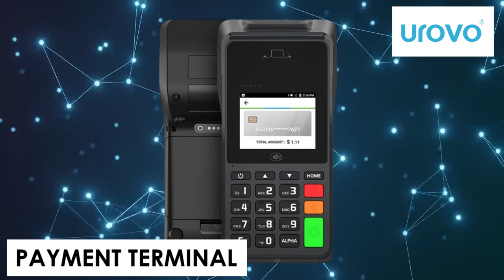UROVO Products Teaser Video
UROVO Payment Terminals offers a range of high-quality payment terminals designed to streamline transactions and enhance customer experiences.

Distributed by GRANDTECH INTL ENT CORP

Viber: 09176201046